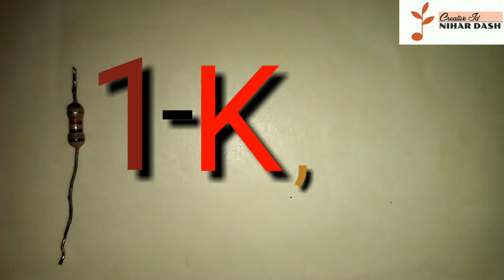FIRE DETECTOR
In this video i make a simple fire sensor using bc547b transistor.